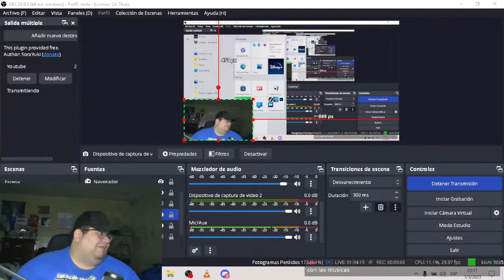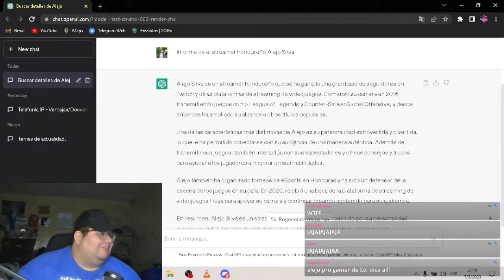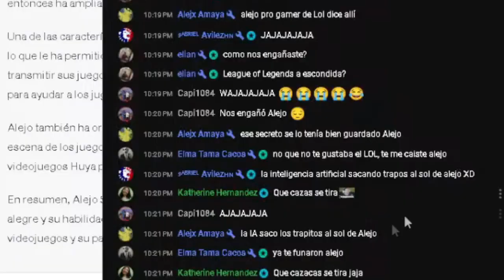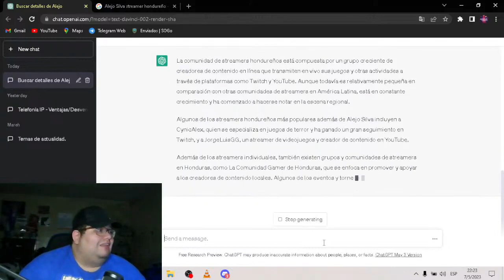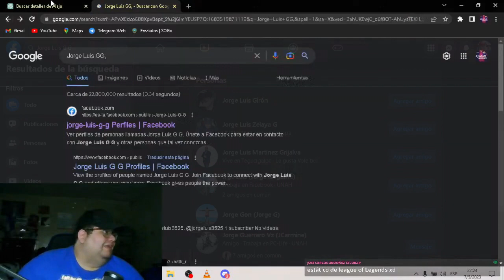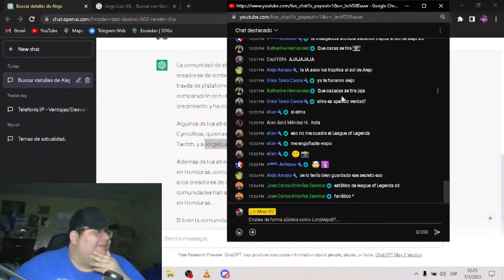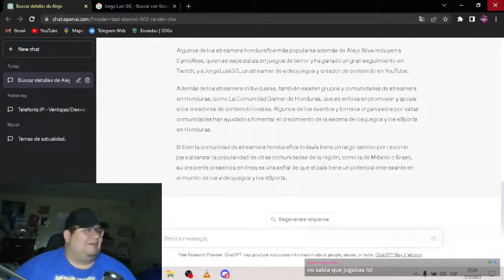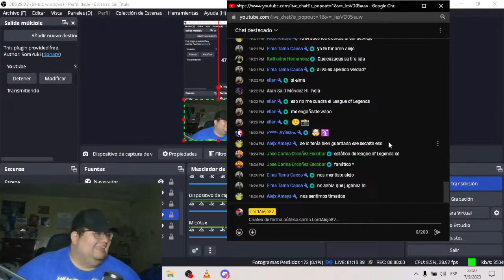Me busco en ChatGPT y pasa esto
Hola panitas soy Alejo. gracias por apoyarme viendo este directo pero me apoyaria mucho si dejaras tu super like.

Panitas les comparto una anecdota que me paso en mi directo relacionado con el Chatgpt donde pasa esto

Codigo de creador: LordAlejo87 Usalo panita es gratis